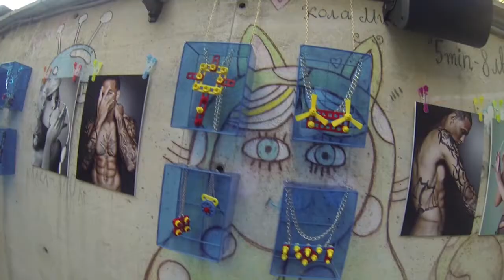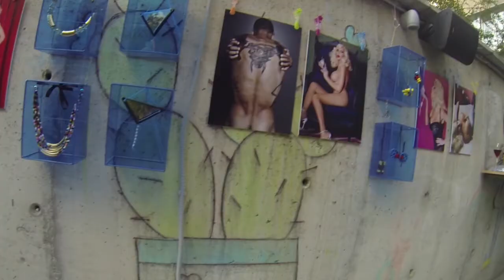(CB) SOFIA PRIDE ART WEEK OPENING 2013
Sofia Pride

Interviewer: Mincho Mundrov
Rec: Yavor Pavlov/Mincho Mundrov/
Edit: Mincho Mundrov/Yavor Pavlov